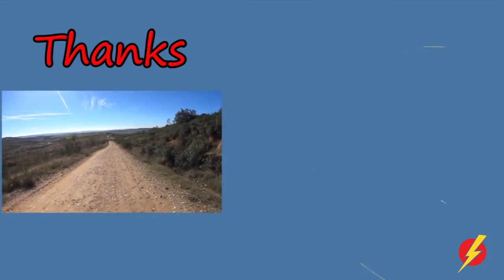Gordon's Diaries Sunflower Harvest LightSpeed Spanish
we are pleased to offer you a look at the sunflower harvest and other things in the local countryside.